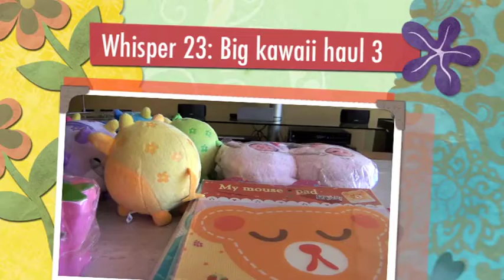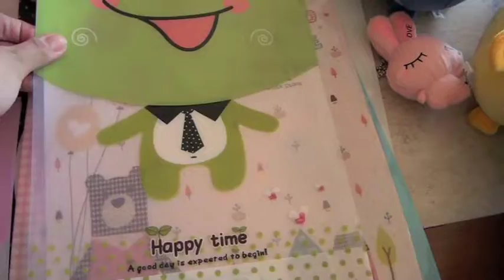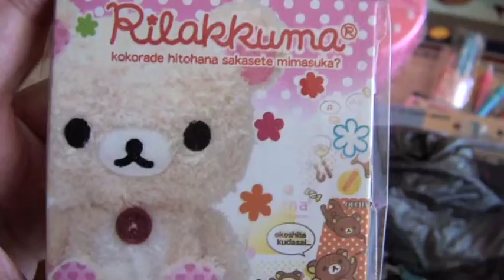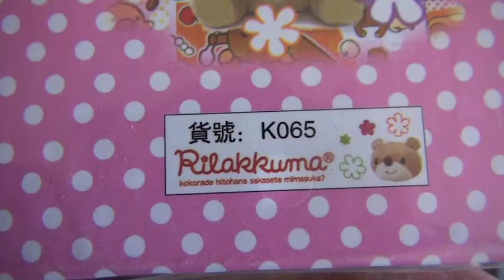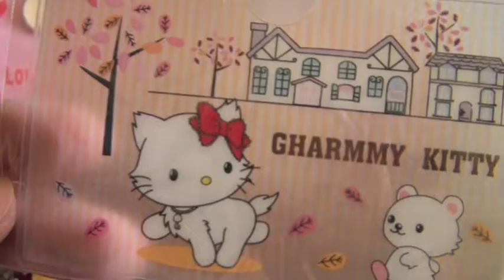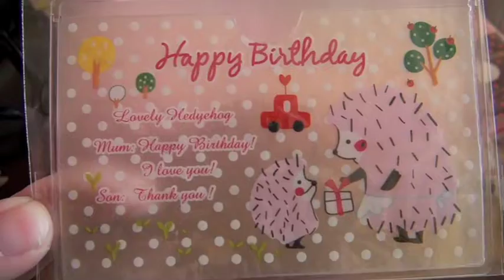whisper 23: big kawaii haul 3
another kawaii haul, one of my biggest so far. My store is doing great, I'm sooo happy! this is not to much, isn't it? I think this is a lot of kawaii hauls... and they're more to come...

oh, I just found out that a plane crashed and is missing here in Chile T.T, the people in it are all famous people of a known t.v channel, omg, I hope they're ok!